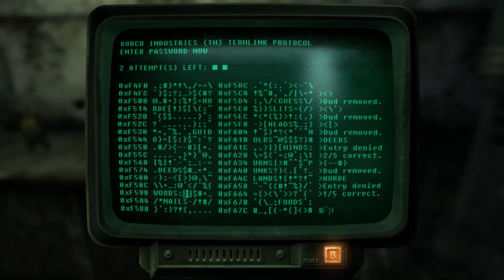Fallout 3 - Fallout 4 HYPE - Episode 3 - Super Duper Mart